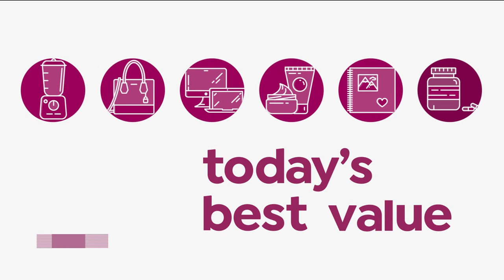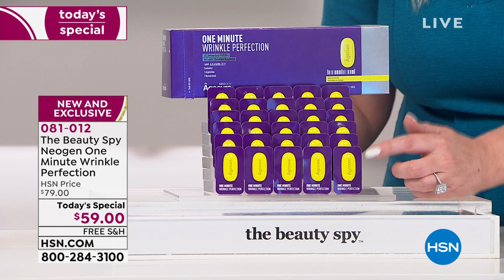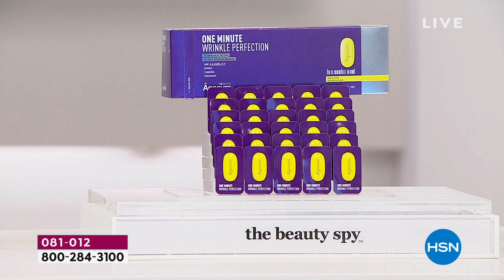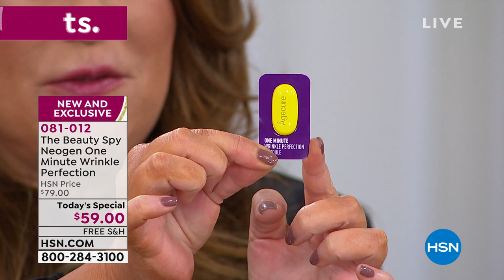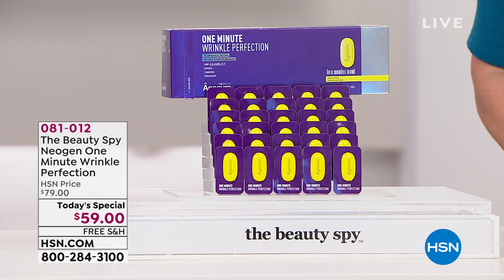The Beauty Spy Neogen One Minute Wrinkle Perfection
Intensive temporary beauty antiaging ampoules formulated to help temporarily diminish the appearance of wrinkles and fine lines.

    (30) .03 oz. Neogen Agecure One Minute Wrinkle Perfection Ampoules

    Temporarily helps reduce the appearance of wrinkles and fine lines, while delivering brightening benefits to skin for a younger appearance
    Argireline, palmitoyl tripeptide5, glycerin and dipetide diaminobutyroyl denzylamide diacetate were chosen for use in the formulation because these key ingedients along with palmitoyl Isoleucine address and smooth the appearance of wrinkles while optimizing elasticity
    Formulated with naturallyderived botanical extracts such as soybean, ginseng, sesame, royal jelly, moringa, evening primrose, licorice, sake, ivy, sage, blackberry, rice, olive, mushroom, fig and amino acids glutamic acid, aspartic acid and polyglutamic acid
    Easytouse ampoules that help keep the formulation fresh every time one is opened

    In a consumer survey of 21 subjects using Neogen Agecure One Minute Wrinkle Perfection for 2 weeks
    95% agreed that their overall facial wrinkles appeared temporarily decreased
    95% agreed that the wrinkles of their forehead area appeared temporarily decreased
    95% agreed that the wrinkles of their neck area appeared temporarily decreased

    Spread a thin layer over clean skin in areas as needed.
    Remove at the end of day with normal cleansers, such as an oilbased cleanser and waterbased cleanser.
    Avoid the eye area.